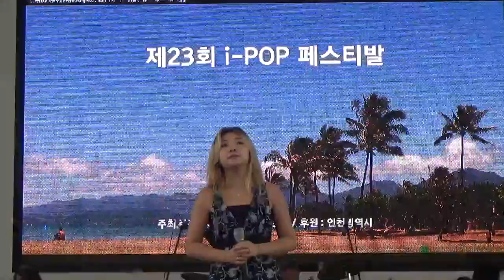가수 김혜인[The More I Seek you] I- POP페스티발2019/05/25